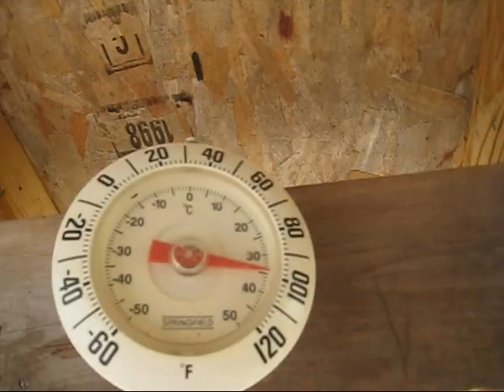Alkali Lake 2011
Video Edited by Jihad Mardini